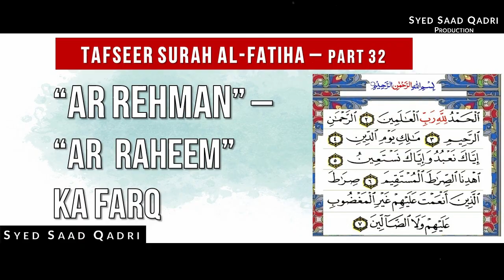Surah Al Fatiha Tafseer - Part 32 - ArRehman aur ArRaheem ka Farq